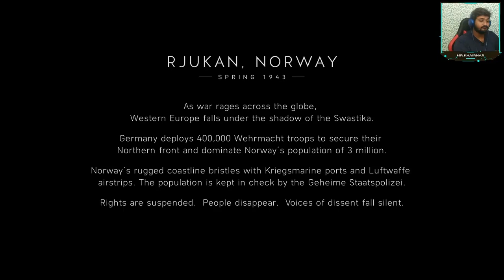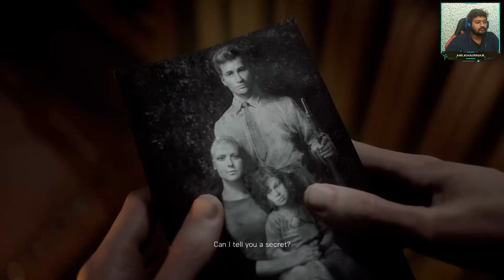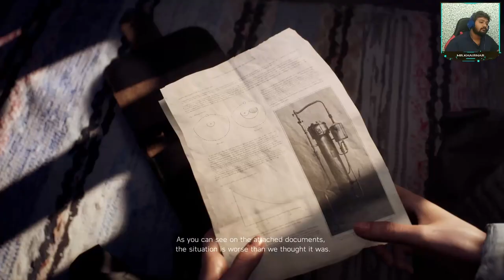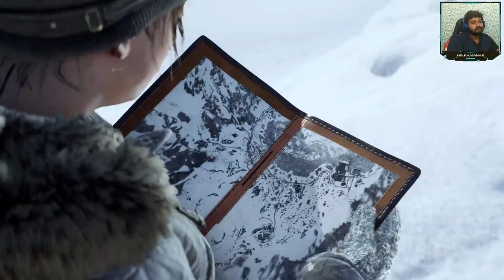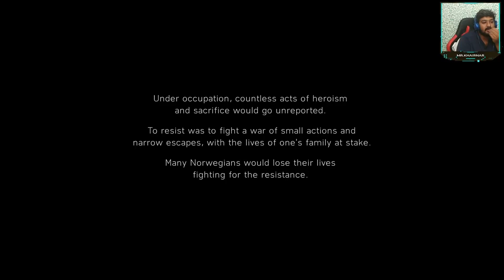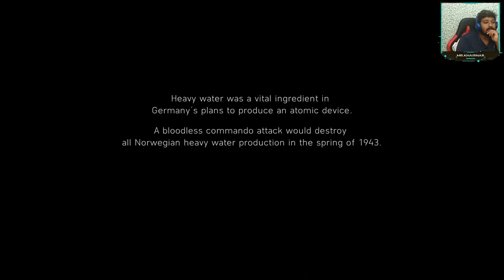BATTLEFIELD 5 Walkthrough Gameplay Part 2 (Battlefield V) Chapter 2 - "NORDLYS" 1943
Battlefield 5 (Battlefield V) Campaign includes gameplay walkthrough of the Second Chapter which is common for PC, PS4 and Xbox. Walkthrough Gameplay includes a Story Missions, Cut Scenes, Main Missions, Vehicles, Characters, Cinematics and the little commentary.

NORDLYS
In the spring of 1943, in Norway, a British commando unit is killed attempting to infiltrate a German-occupied facility and Astrid, the Norwegian resistance fighter assisting them, is captured. Meanwhile, Astrid's daughter Solveig fights her way into the facility to rescue her. However, Astrid refuses to leave, insisting that the facility must be destroyed first since it is producing heavy water for Germany's nuclear weapon research. The pair manage to sabotage the facility, but much of the heavy water is evacuated by truck. They attempt to pursue, but are cornered on a bridge by German forces commanded by Lieutenant Weber. Entrusting Solveig with the mission to destroy the heavy water, Astrid pushes her off the bridge to prevent her from being captured. Narrowly surviving the fall, Solveig carries on the mission, pursuing the trucks and destroying all of them. Unfortunately, the Germans have already loaded Astrid and some of the heavy water on board a U-boat, and Solveig is unable to board it. Astrid steals a grenade and uses it to destroy the U-boat and the heavy water, killing herself and Weber in the process. It is left unclear whether Solveig survived the explosion or not.

Currently I and using XBOX pass ultimate so if any games from that list will be definitely played.

Battlefield V is a first-person shooter video game developed by DICE and published by Electronic Arts. Battlefield V is the sixteenth installment in the Battlefield series. It was released worldwide for Microsoft Windows, PlayStation 4, and Xbox One on November 20, 2018.